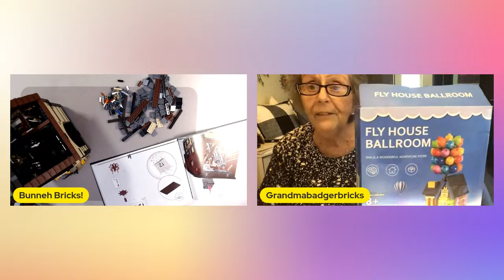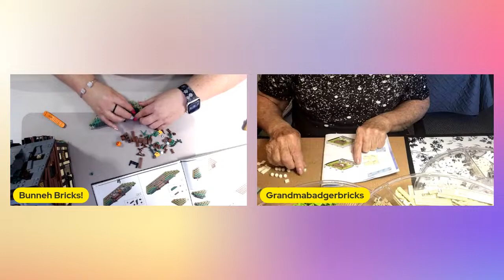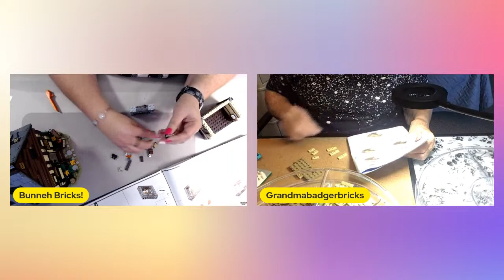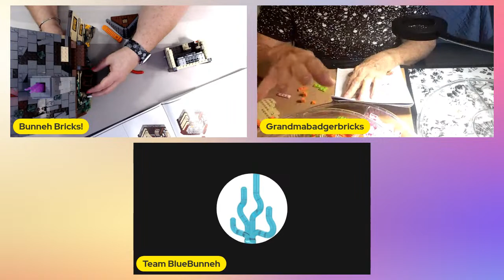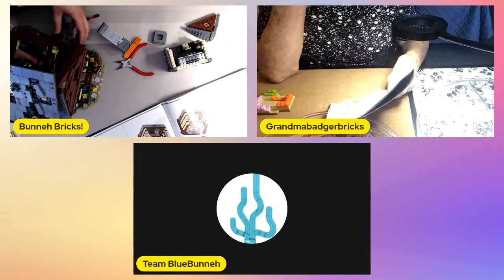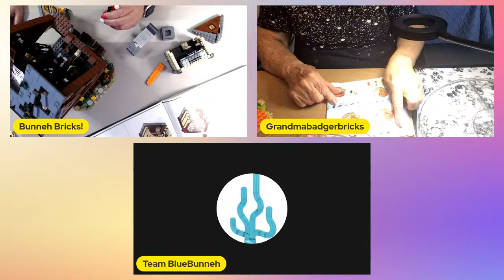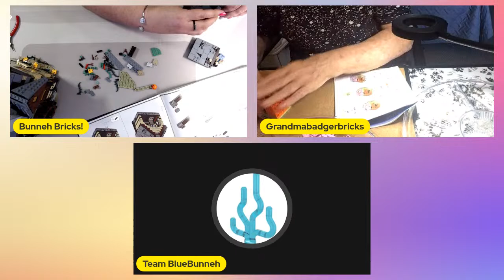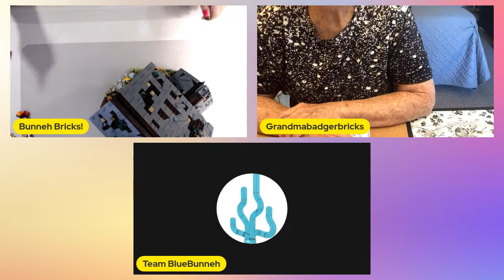Building with Bunneh!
Stop by and build with Bunneh and GBB!